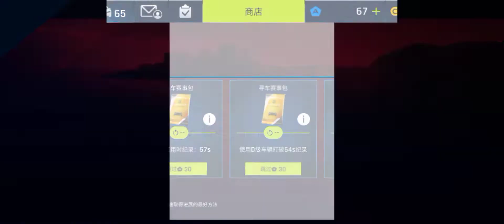Aston Martin V12 Speedster Unlocked & Test